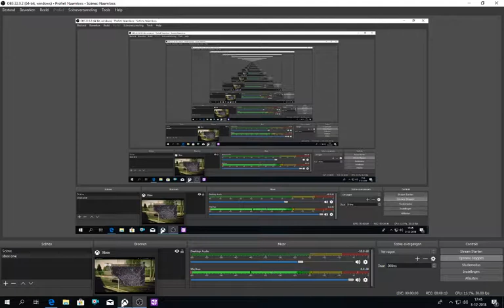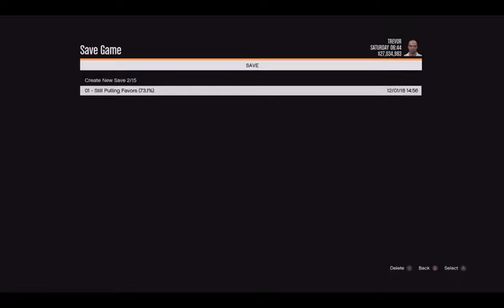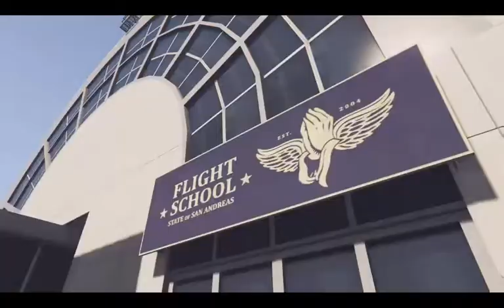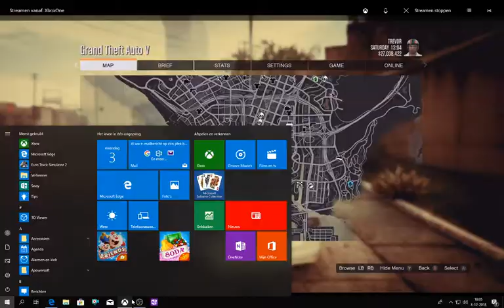gta5 # 168 op pad met trevor